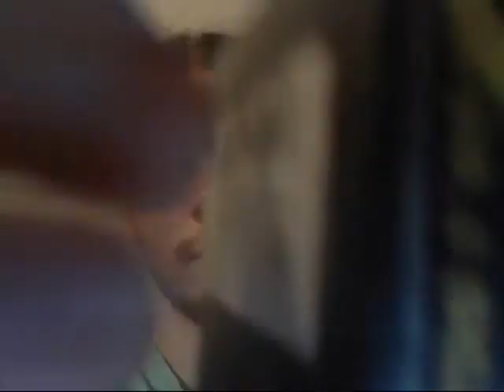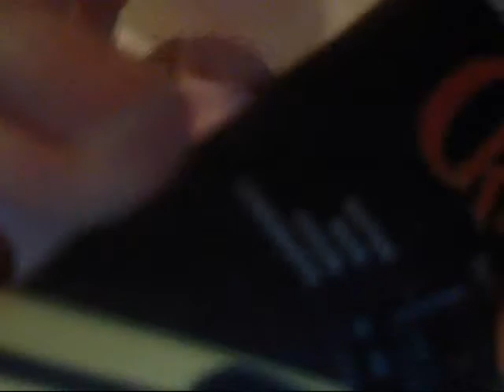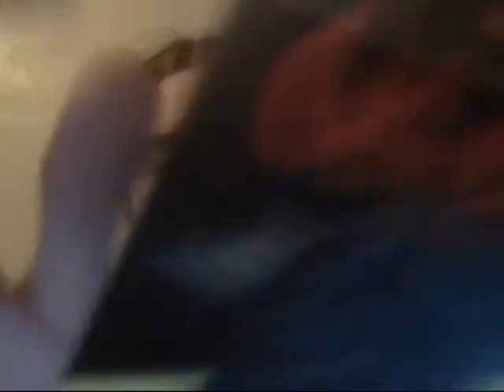ASMR ESPAÑOL - "Pequeños Sonidos Relajantes" (Parte 10) + YA PUEDEN ESCUCHAR MI NUEVO ALBUM!!!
Hola Gente!!! Bienvenidos A Mi Video (Numero 30 De ASMR) Con "Pequeños Sonidos Relajantes" (Parte 10) + Ya Pueden Escuchar Mi Nuevo Album Acustico Recopilatorio - Sepan Disculpar Los Ruidos De Fondo Jaja!!